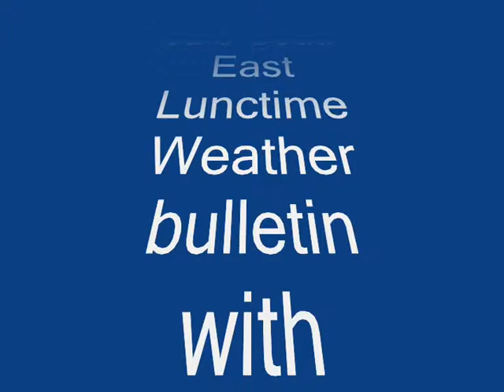BBC SE Lunctime Weather bulletin with Richard Edgar & Polly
BBC South East lunchtime weather bulletin with TV Weatherman Richard Edgar and Polly. Sometime in 2008 from BBC Studios in Tunbridge Wells